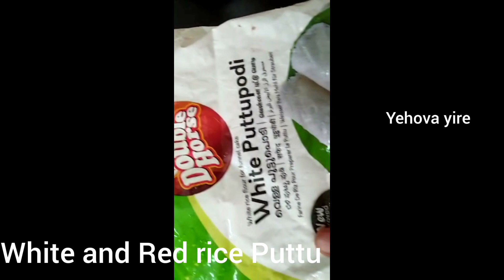White and Red(Chemba)Rice Puttu|| Healthy|| Tasty|| Must try|| Recipe in Tamil|| Subscribe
white and Red rice layer Puttu healthy and tasty recipe must try this healthy Puttu recipe and send ur feedback